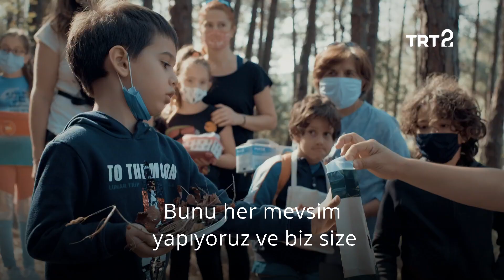Doğa Oyunları Evi | Burcu Meltem Arık Akyüz | Yeryüzleri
Eğitmen Burcu Meltem Arık Akyüz, kurucusu olduğu Doğa Oyunları Evi'nin çalışmalarını anlatıyor. 🌳
“Yeryüzleri”, tüm bölümleriyle TRT İzle’de.  🖥